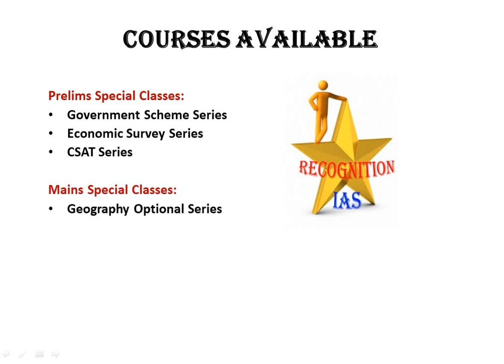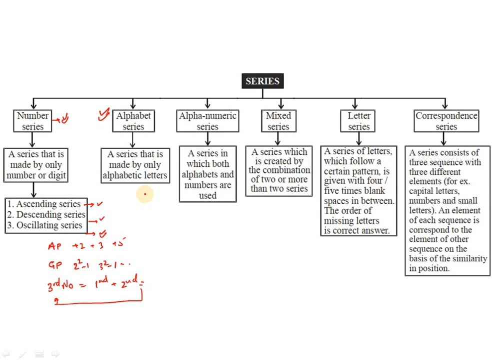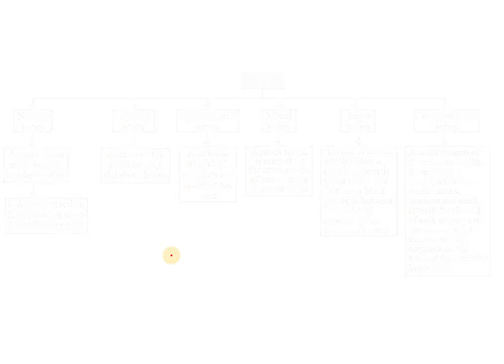Reasoning- Series (Alphabet and Alpha-numeric based)